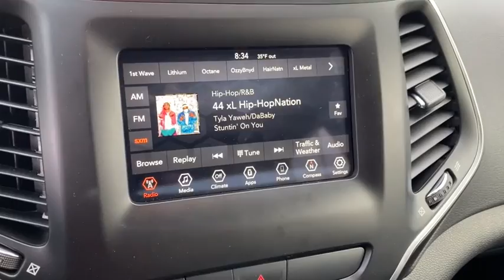2019 Jeep Cherokee Rogers, Bentonville, Fayetteville, Siloam Springs, AR, Joplin, MO TD376616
Olive Green Pearlcoat Used 2019 Jeep Cherokee available in Bentonville, Arkansas at McLarty Daniel CDJR. Servicing the Rogers, Fayetteville, Siloam Springs, AR, Joplin, MO area.

Clean CARFAX. Recent Arrival!brbr2019 Jeep Cherokee Olive Green Pearlcoat Latitude FWD 9-Speed 948TE Automatic 2.4L I4brbrOdometer is 16785 miles below market average! 22/31 City/Highway MPGbrbrMcLarty Daniel Chrysler Dodge Jeep Ram 2201 SE Moberly Lane Bentonville Arkansas.